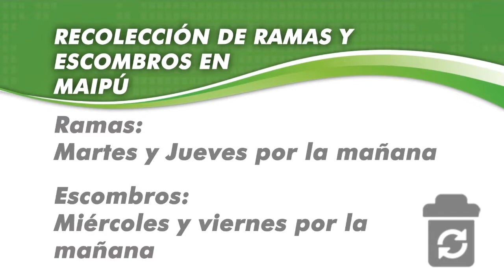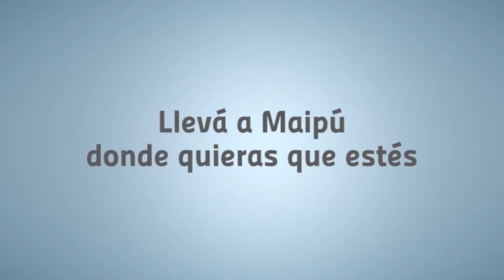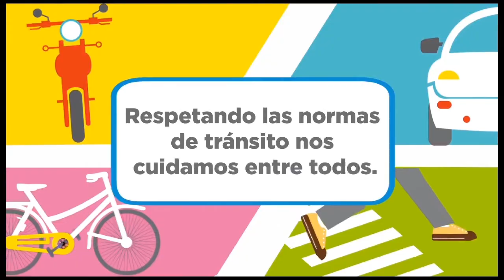Maipu Informa EDICION 802